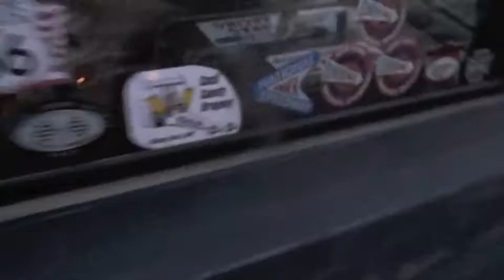Altered Wheelbase Wagon Pt14